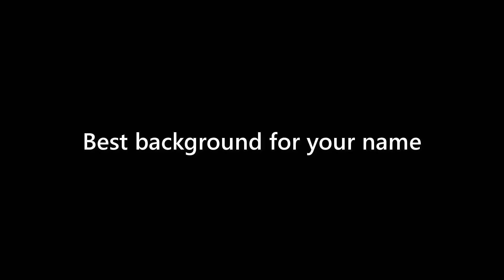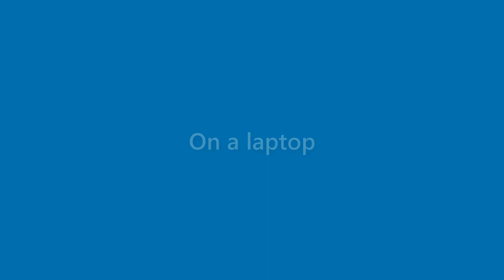Finn Koch - appearance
Name Look - Finn Koch - appearance. In this video we present "Finn Koch" name look and feel in various scenarios.
This video will cover:
How does "Finn Koch" look as a personal letterhead?
How does "Finn Koch" look on a business card?
How does "Finn Koch" look on a computer/laptop screen?
How does "Finn Koch" look with different background colors?
How does "Finn Koch" look with various fonts?